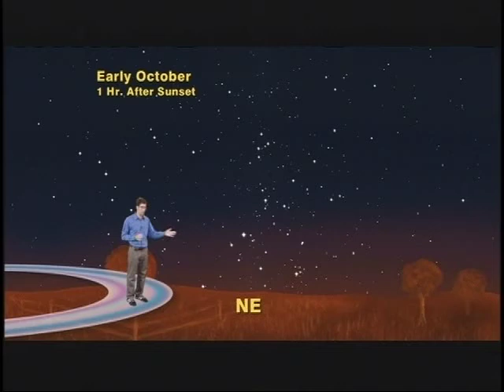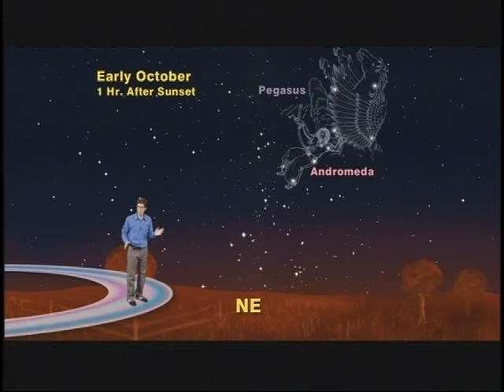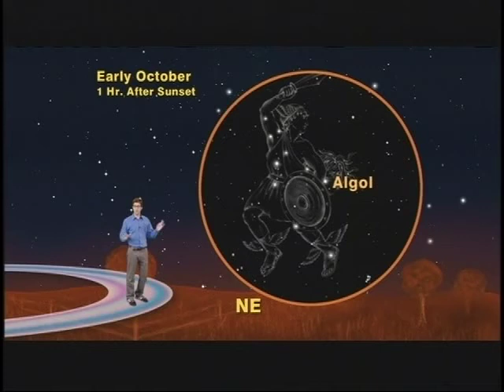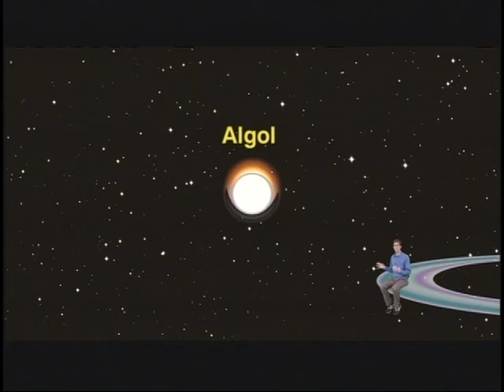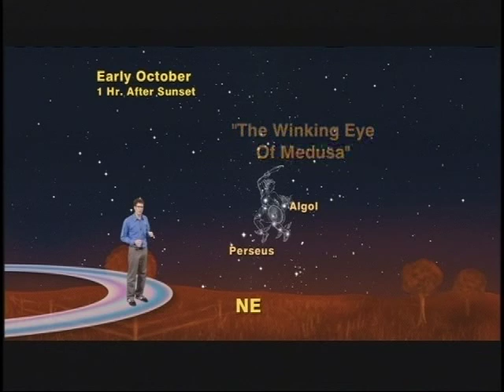Jack Horkheimer Star Gazer 5 Minute Sept. 19 - 25, 2011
"Call Triple A For Star Trouble"